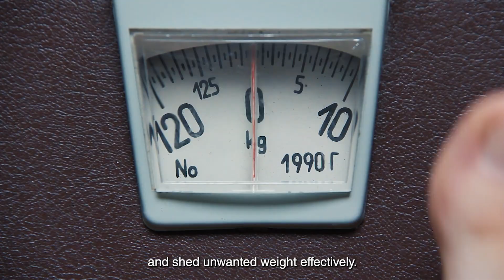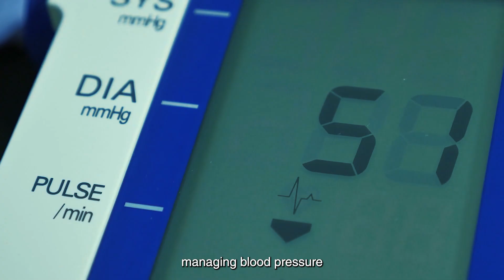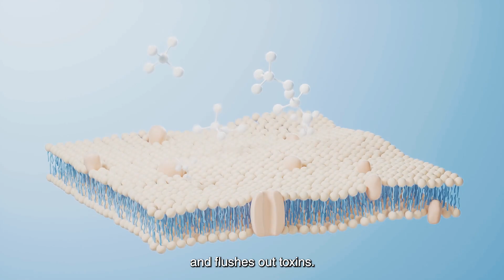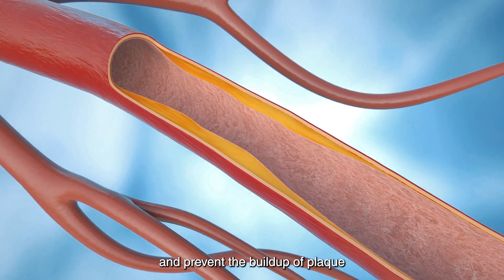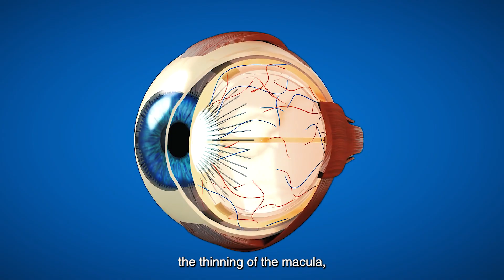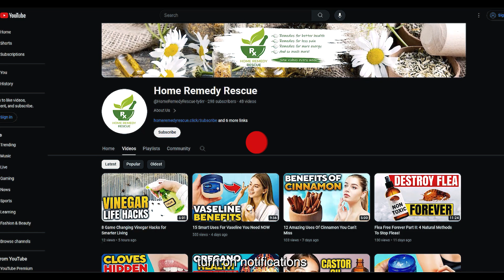Drinking Garlic Water Everyday Does THIS For Your Body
Drinking garlic water every day can have amazing benefits for your body! Watch this video to learn how garlic can improve your health, wellness, and even aid in weight loss. Discover the power of natural remedies and how to incorporate garlic into your daily routine for a healthier you!

This YouTube channel is dedicated to natural cures, and home remedies for health and wellness. We are passionate about presenting you with a rich array of health tips, emphasizing the potency of herbal remedies and natural supplements. From age-old wisdom to cutting-edge research on the health benefits of nature's bounty, we do our best to deliver it all.

Our content is a blend of practical guides, detailed demonstrations, and educational insights into the science behind natural health remedies. We believe in the transformative power of nature, and we're here to equip you with knowledge and tools for your health journey.

Join us at Home Remedy Rescue, your stepping stone to a holistic health education. Together, let's discover the power of nature to benefit your health, happiness, and longevity.